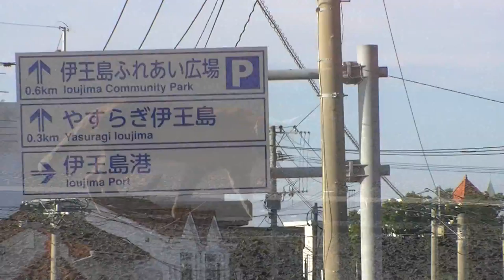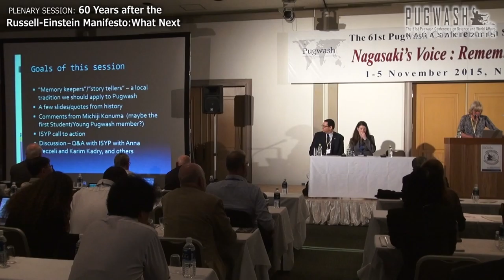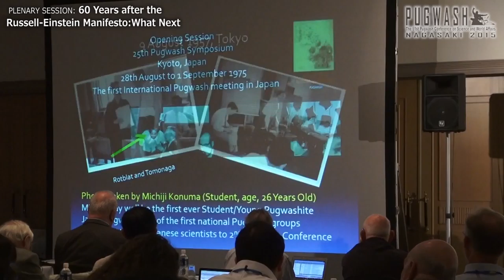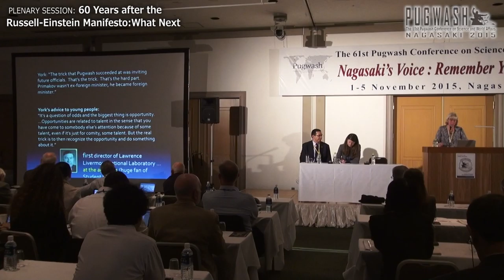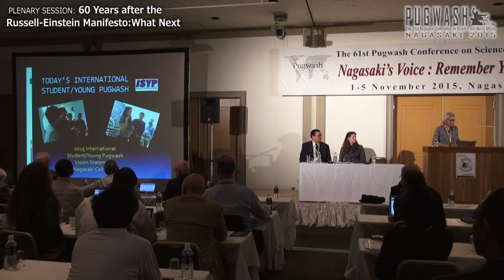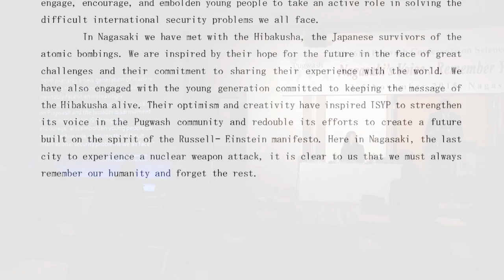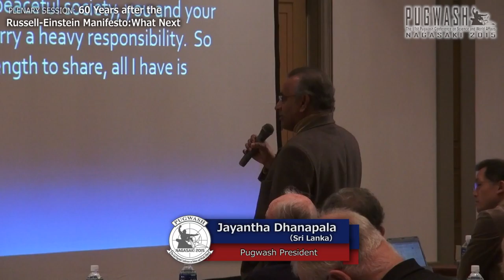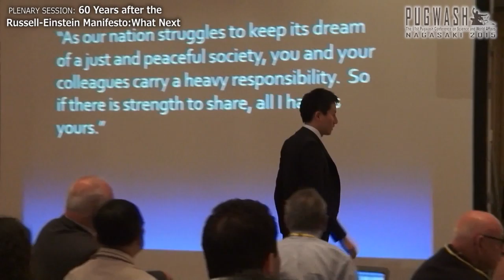Pugwash2015 "60 Years after the Russell Einstein Manifesto:What Next"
61st Pugwash Conference on Science & World Affairs
PLENARY SESSION: 60 Years after the Russell-Einstein Manifesto: What Next (Thursday 5 November 2015)

Chair: Ms. Sandra Ionno Butcher, Executive Director, Pugwash Conferences (USA) – Intergenerational Imperatives

Michiji Konuma, Japan Pugwash
International Student/Young Pugwashites: Anna Peczeli (Chair of the Board) and Karim Kadry (outgoing Chair of the Board)